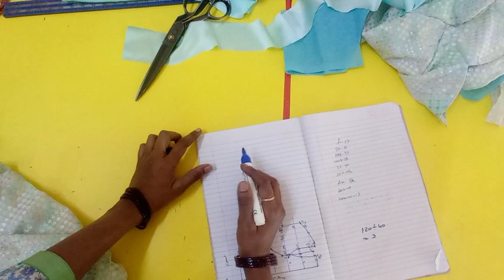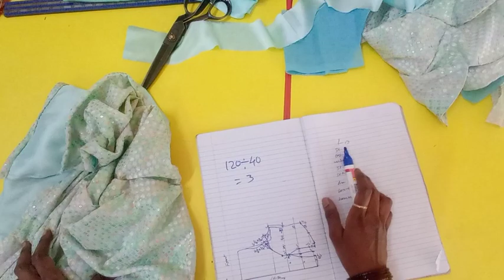ಪರ್ಫೆಕ್ಟ್ ಆಗಿ ಲೆಹೆಂಗಾ ಹೊಲೆಯುವ ಸುಲಭ ವಿಧಾನ perfect lehanga stitching easy way